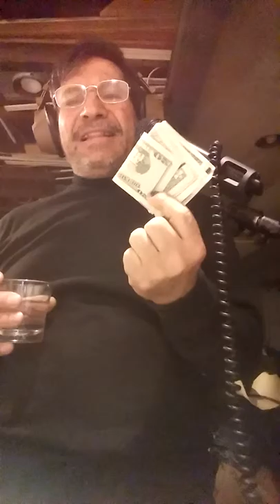Veinte mujeres de negro canta Pedro Navarro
Con la musica de los cachorros de Juan villarreal